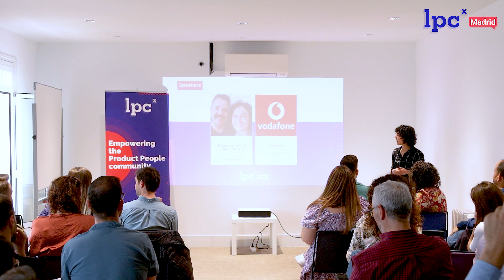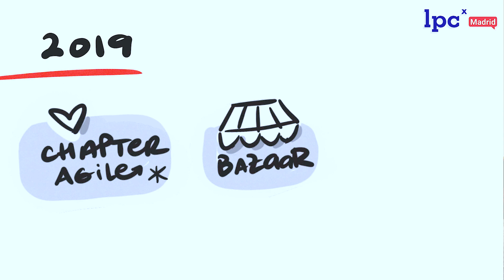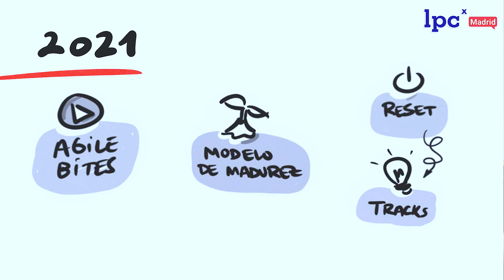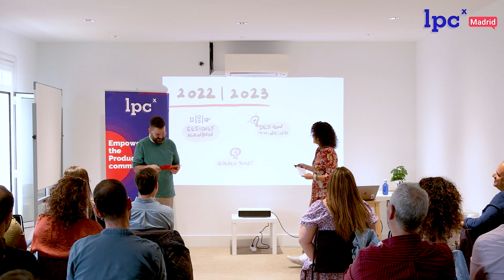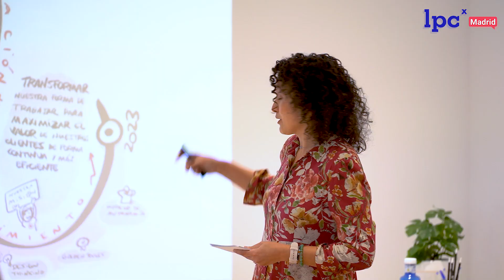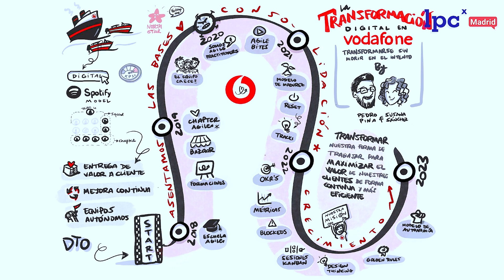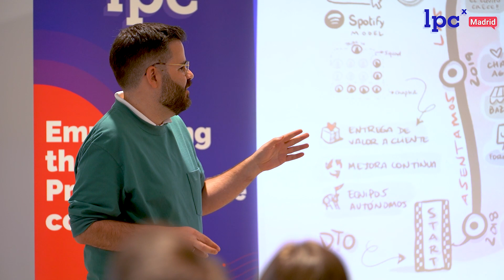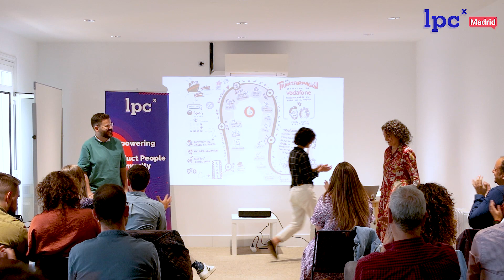Transformarse sin morir en el intento | LPCx Madrid #29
En esta edición de LPCx Madrid, Pedro J. Pina y Susana Sánchez Suárez nos comparte de forma divertida y dinámica cómo ha sido la transformación digital de Vodafone España.

¡Que disfrutes de la charla!

Si te estás preguntando…

- ¿Qué es LPCx? 🤓
LPCx es la comunidad de profesionales dedicados al Product Management que reunimos para intercambiar ideas y experiencias en el mundo de la gestión de productos digitales, al mismo tiempo que identificamos contactos para crear oportunidades y aprender de otros para alcanzar el éxito.

Nuestra misión se resume en empoderar a la comunidad de producto.

Organizado por @ThigaES

- ¿Cómo aprender más sobre producto? 🧠